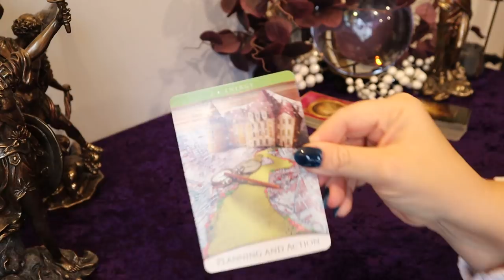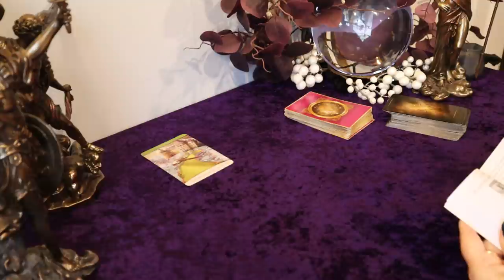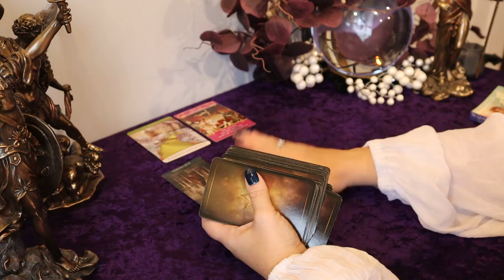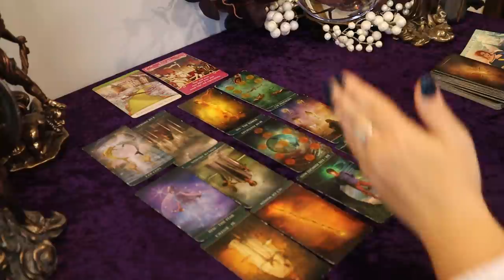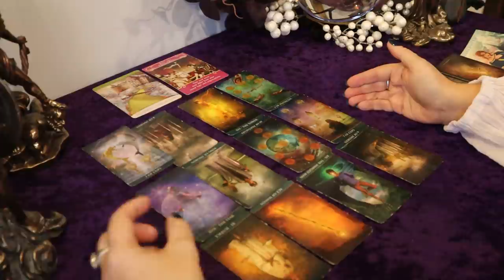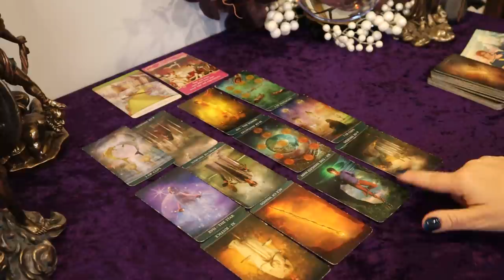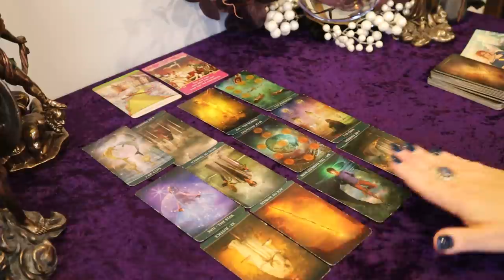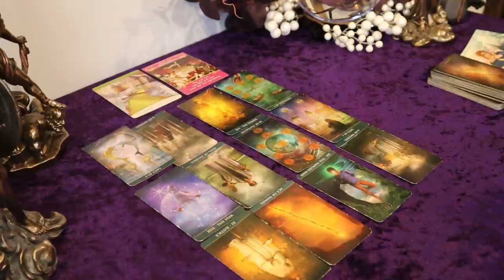Capricorn ~ Universe Responds to Your Actions (previous actions) ~ 2nd Week of December 12/6 - 12/12